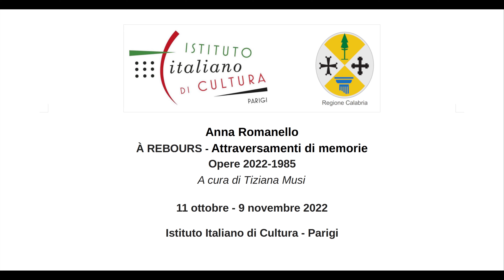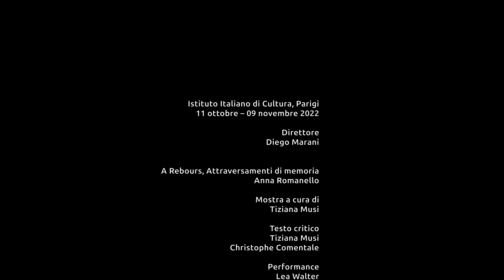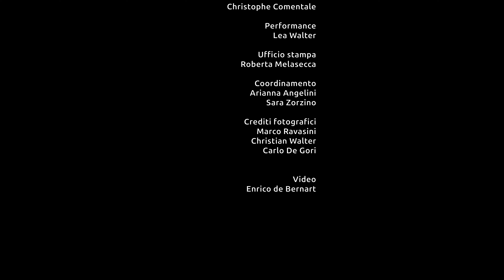Anna Romanello - À REBOURS - Attraversamenti di memorie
Dal 11 ottobre al 9 novembre 2022 l’Istituto Italiano di Cultura di Parigi presenta la mostra di Anna Romanello “À Rebours Attraversamenti di memorie. Opere 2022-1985”, a cura di Tiziana Musi.